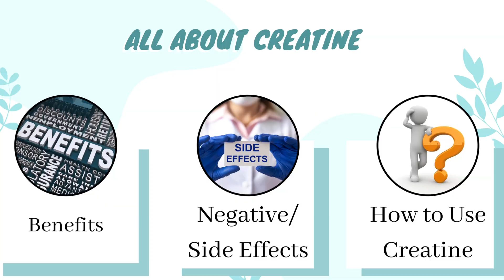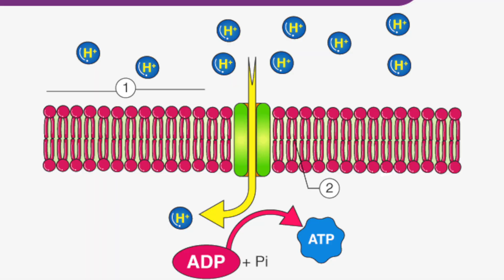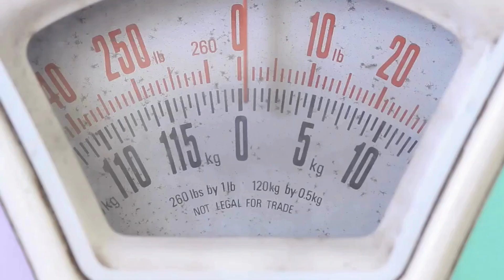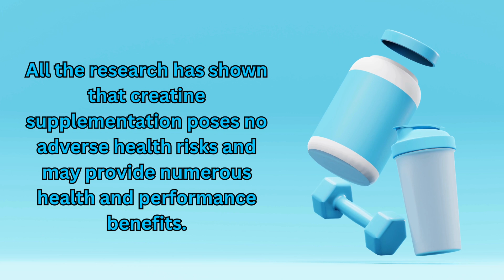Ultimate Creatine Guide: Expert Insights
Creatine is a safe and very effective supplement that helps you build bigger and stronger muscles. There are still many questions regarding creatine such as why should I take it, is it safe, and how do I take creatine? All these questions will be answered in this video!

What is creatine? Creatine is a natural source of energy that helps allows your muscle to contract and produce energy during heavy lifting. Once creatine enters the body, it is converted to creatine phosphate and 95% of the supply is stored in your muscles. There are many factors that affect your body’s natural level of creatine including diet, body composition, and hormonal levels. Half of the bodies supply of natural creatine comes from diet while the other half is naturally produces in your liver, kidneys, and pancreas. Then when your phosphocreatine is ready to be used, it is converted to ATP which is what our body uses to fuel just about everything! Creatine fuels the initial part of any high intensity movement, normally for less than 10 seconds. Once your creatine storage is depleted, if you continue to exercise you will switch to your other 2 energy systems, your glycolytic and oxidative respectfully. Therefore, with creatine supplementation we will be able to prolong the effect of creatine fueling a workout in turn improving performance, strength, and recovery.

According to The International Society of Sports Nutrition, creatine is beneficial for the following:
• Improves Athletic Performance
• Improves Muscular Strength
• Helps Gain Weight
• Boosts Cognitive Ability
• Lastly,  creatine supplementation has postulated that there may be benefit to creatine supplementation during pregnancy on fetal growth, development, and health.
I AM NOT RECOMMENDING CREATINE SUPPLEMENTATION FOR PREGNANCY! This was something found in the research that was interesting to bring up. Please speak to your doctor before ever starting any new supplement, especially when pregnant.

Possible Side Effects:
• Since creatine monohydrate became a popular dietary supplement in the early 1990s, over 1,000 studies have been conducted and billions of servings of creatine have been ingested. The only consistently reported side effect from creatine supplementation that has been described in the literature has been weight gain.

Most creatine companies recommend creatine loading, which is where you take 20-30g a day for 3-4 days while the normal daily recommendation is 5g/day. This isn’t necessary but it can allow you to reap the benefits of creatine much quicker. Regardless of whether your creatine load or just take the daily recommended 5g/day, it’s essential that you stay hydrated. S

Timestamps:
0:00 Intro
0:20 What is Creatine?
1:23 Benefits Of Creatine
2:23 Side Effects
3:15 How To Take Creatine